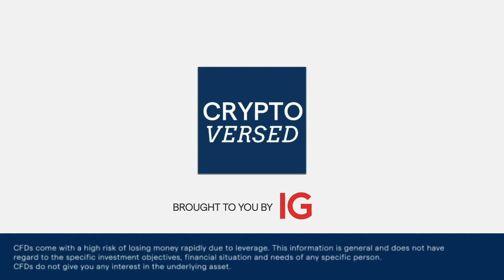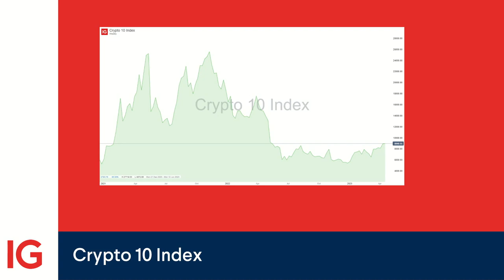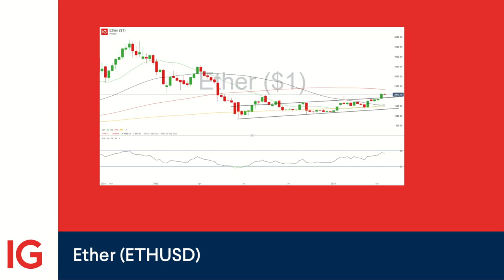Crypto-versed: bitcoin extends its world-beating run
In this week’s Crypto Verse, we discuss the movements in crypto markets in the past week and analyze the price action of Bitcoin, Ether, and the Crypto 10 Index.